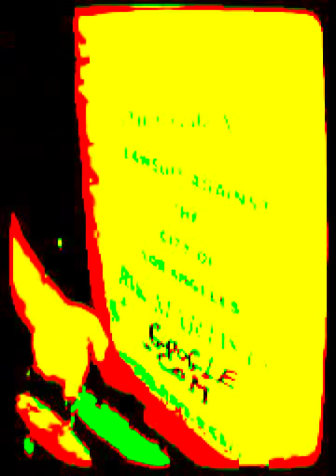PAOLA NOVAK...RIK MARTINO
RIK MARTINO THE HITMAN